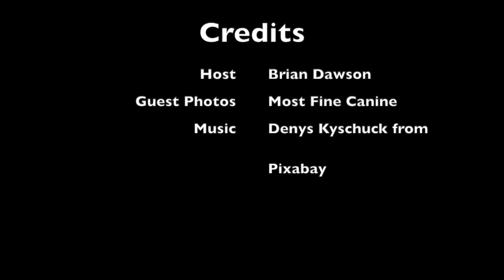Episode 23 | Service Dogs 101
In this episode, we are joined by professional service dog trainer Leslie Horton to talk about all things service dogs, including what they are, legal protections, and training. We try to clear up some common misconceptions and touch on how they differ from emotional support animals, behavior standards in public, and being a “Certified” service dog.

She owns Most Fine Canine in Frederick, Maryland, where she has spent over 20 years training and specializing in service dogs. She is certified as a dog trainer and service dog trainer and was inducted into the International Association of Canine Professionals (IACP) Hall of Fame.

Leslie is also an R.N. and the Coordinator of Inova Fairfax Hospital’s Animal Assisted Care (AAC) program overseeing teams of handlers and dogs at the health system's four facilities.

Leslie's experiences as a dog trainer, medical professional, and patient give her incredible insight on a topic where there is a lot of confusion and can be pretty emotional for people.

ABOUT US:

The Demystifying NMO and MOG podcast is a Sumaira Foundation (TSF) project and was made possible with the generous support of Genentech.

TIMESTAMPS/TOPICS:

00:00:58 Leslie Horton
00:02:14 Service Dogs Vs. Emotional Support Animals
00:02:58 Where Can Service Dogs Go?
00:07:06 What Can A Business Ask?
00:08:32 "Certification"
00:08:51 Standards Of Behavior
00:10:55 Fake Service Dogs
00:18:24 What Is The Process Of Getting A Service Dog?
00:26:57 Training A Service Dog